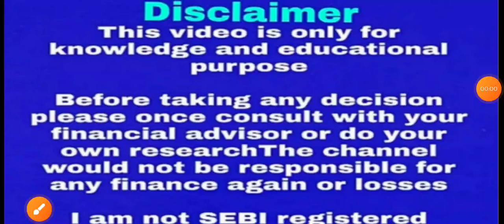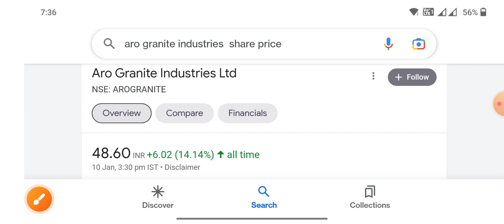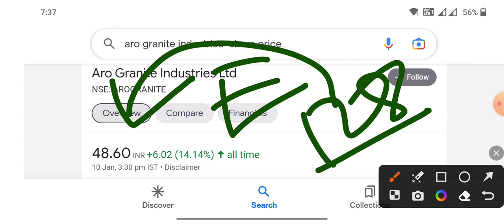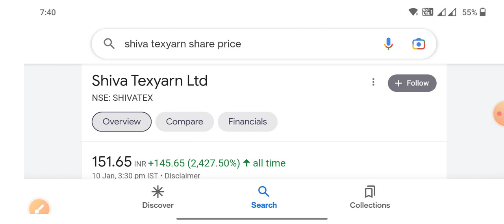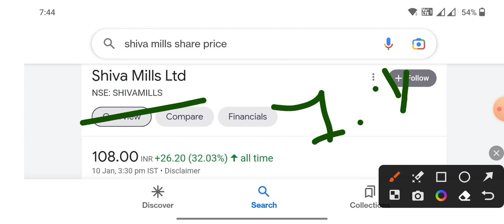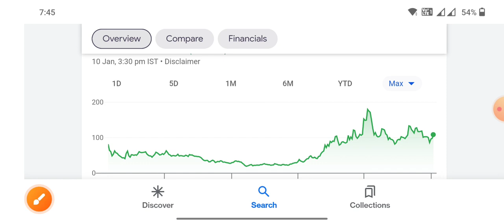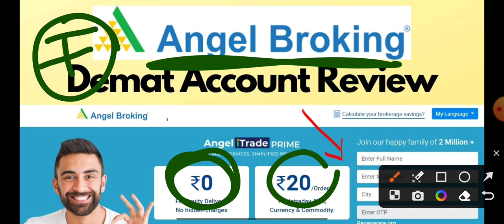सबसे छोटा penny stock ₹500 लगा भूल Shiva Texyarn Aro Granite Industries Generic Engineering Constrt